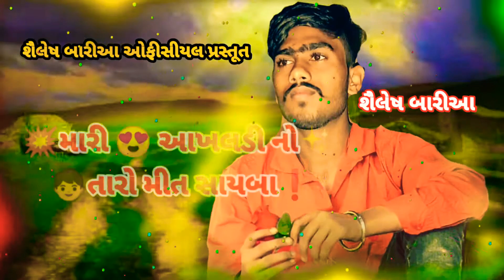Pritnu vachan shailesh baria tokrva sog 2020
Shailesh baria shailesh
 Pritnu vachan